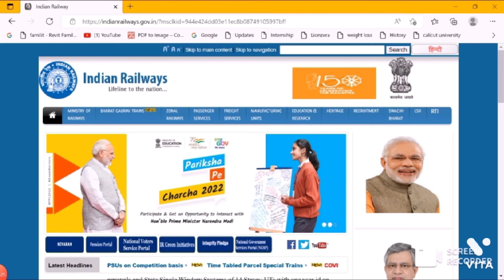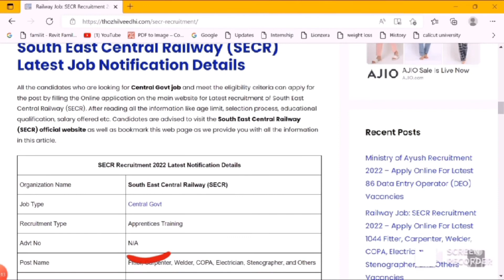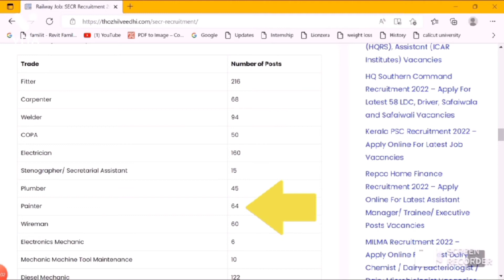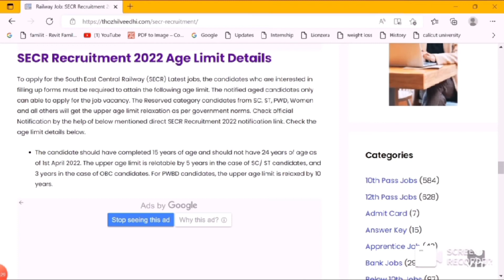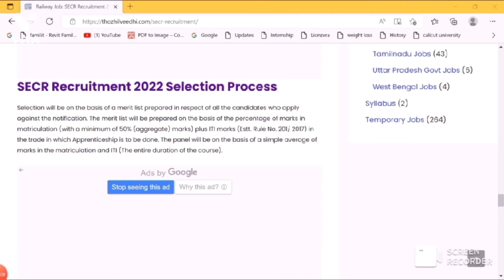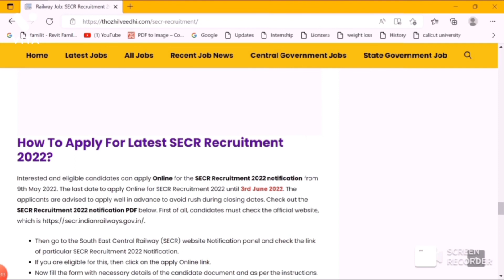Railway Recruitment 2022|Railway jobs|SECR RECRUITMENT| റയിൽവെ ജോലി നേടാൻ സുവർണ്ണാവസരം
SECR Recruitment 2022 - Apply Online

1044 Vacancies